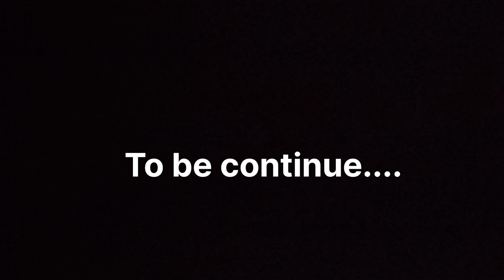Sare Vrindavan pohoch gye😍😌 ll Day-93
I am on Instagram - utkarshkatoch_31